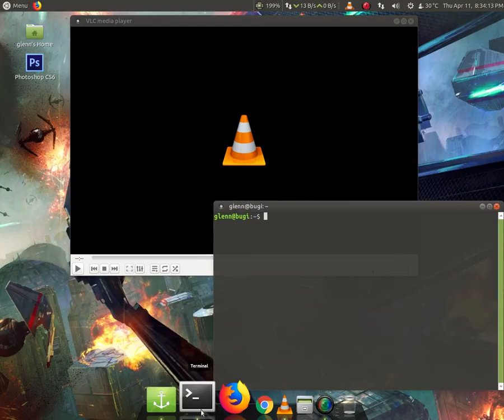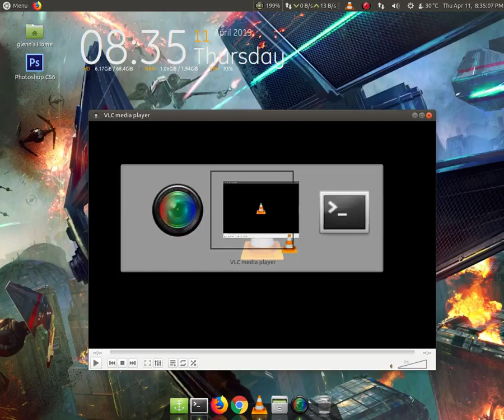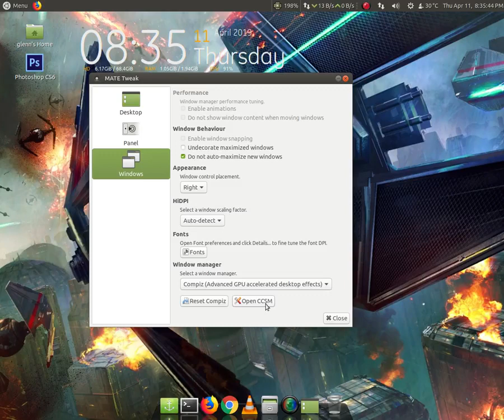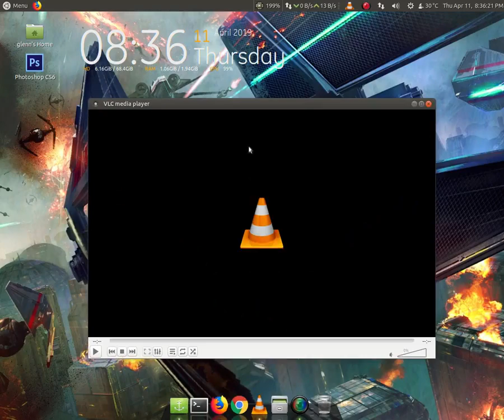compiz in ubuntu 18.04 mate desktop